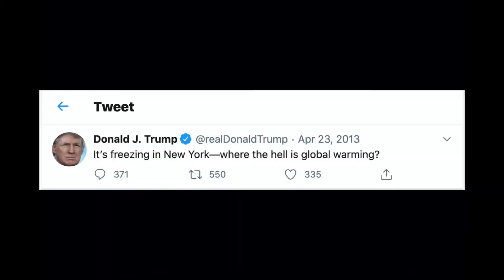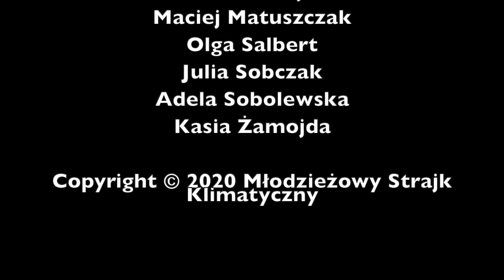Czym jest denializm klimatyczny? | Młodzieżowy Strajk Klimatyczny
Dziś wyjaśniamy czym jest denializm klimatyczny. Przyglądamy się kilku denialistycznym wypowiedziom, wypowiedzianym m.in. przez dwóch prezydentów.